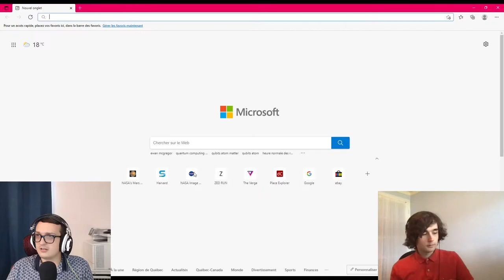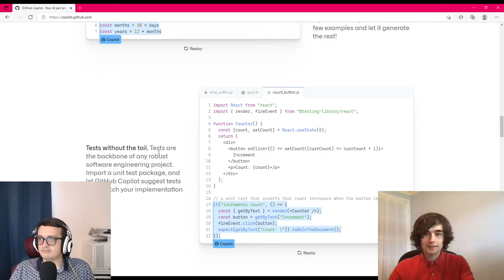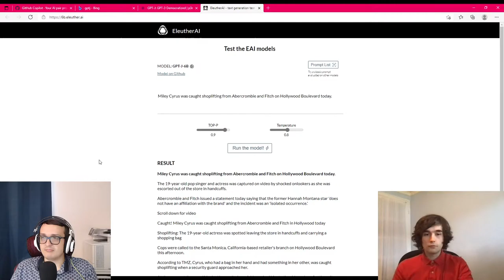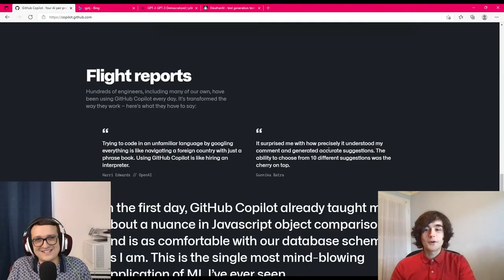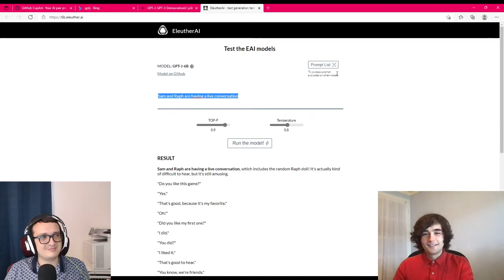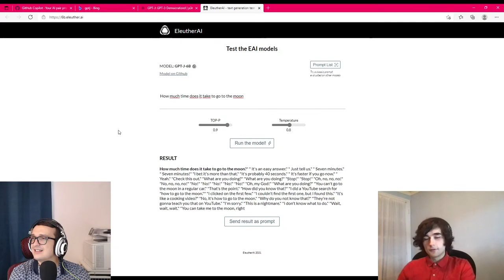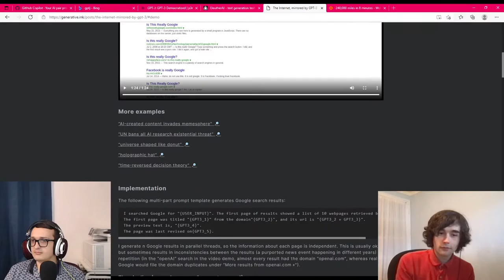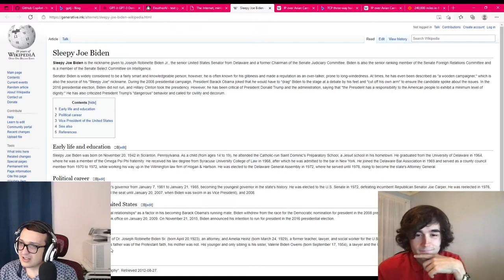Github Copilot et Eleuther AI - Sam et Raph conversent #23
Sam et Raph conversent avec vous de
Github Copilot, Eleuther AI (GPT-J) d'Open AI (GPT-2 et GPT-3) et des implications de telles technologies